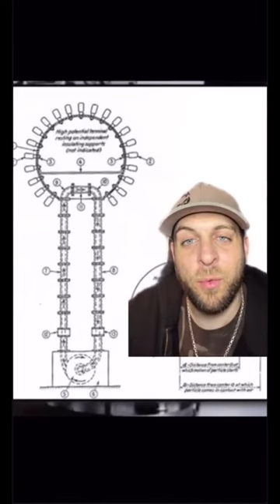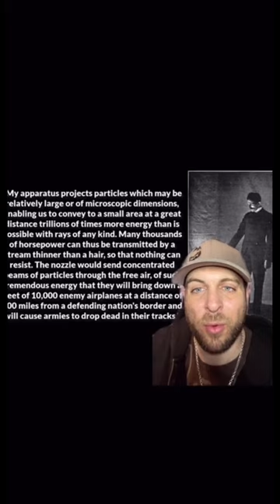Nicola Tesla Behind Largest Meteor Explosion In Modern History Part1 nightg0d333 on tiktok